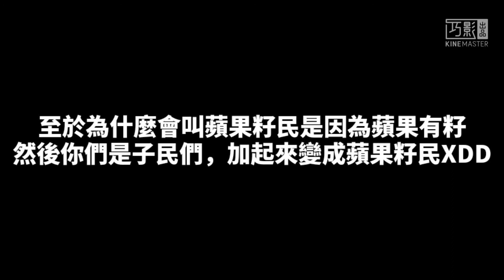頻道小小通知~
嗨嗨大家好我是蘋果！
今天這部影片只是個小小的通知，就是我這個禮拜 星期五8月20日晚上9點 會有跟大家一起的直播哦！那些想跟我一起玩的觀眾粉絲們讓你們久等啦，這個星期五直播記得來一起玩哦~
另外告訴大家以後我的觀眾粉絲名字就叫做【蘋果籽民】🤓👍 原因是因為蘋果有籽，而你們是子民們，所以加起來變成蘋果籽民！希望大家喜歡這個名字！✌️✌️